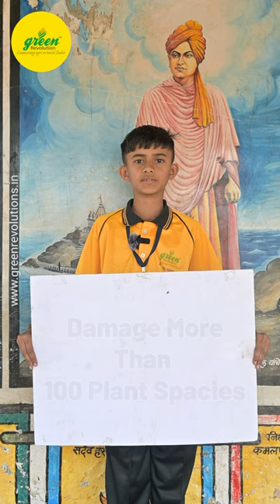Fall Armyworm | Maize Pest | Smart IPM Students | Pheromone Trap For Fall Armyworm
6th standerds Student Vedant became Fall Armyworm and telling us how fall armyworm harmful for maize crop and how this fall armyworm  can be control by Green Revolutions FAW Lure.